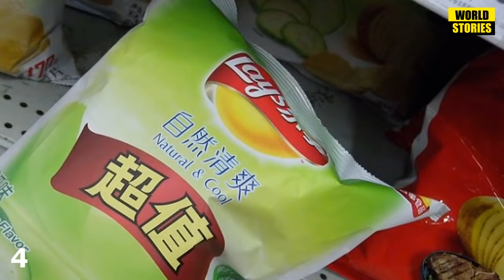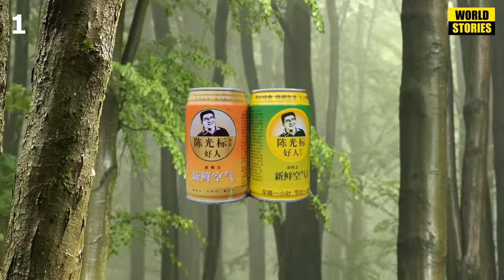6 Unusual Things You Can Buy in China Urdu | چین میں بکنے والی 6 عجیب حیرت انگیز چیزیں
6 Strange Things You Can Buy in China Urdu